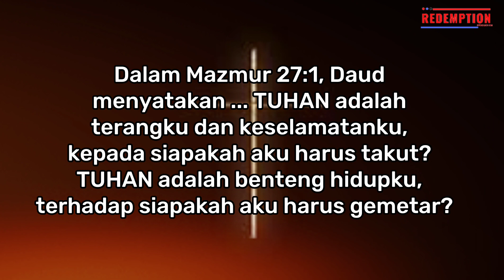Kamu akan menemukan keamanan dalam pelukan-Ku yang kekal #200 - Renungan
Janji #200: Kamu akan menemukan keamanan dalam pelukan-Ku yang kekal,

Ulangan 33:27 ; Allah yang abadi adalah tempat perlindunganmu, dan di bawahmu ada lengan-lengan yang kekal. Ia mengusir musuh dari depanmu dan berfirman: Punahkanlah!

Tuhan adalah perlindungan kekal kita.

Coba pikirkan sejenak,  tidak akan pernah ada waktu dalam kekekalan di mana Anda tidak akan pernah terlindungi.

Anda dapat merasa aman dan terjamin mengetahui bahwa Allah dan Bapa Anda akan menggendong Anda dalam pelukan-Nya yang kekal selamanya!

Ketika anak-anak masih kecil, orang tua sangat senang menggendong mereka.   Rasanya sangat menyenangkan dan anak-anak menikmati keselamatan dan keamanan perasaan itu juga.

Jika sebagai ayah, kita dimaksudkan untuk menjadi bayangan dari Bapa yang benar, maka saya akan membayangkan bahwa Tuhan akan merasakan kepuasan yang sama ketika Dia memeluk kita dengan tangan-Nya yang besar dan kuat.

Dalam Mazmur 27:1, Daud menyatakan ... TUHAN adalah terangku dan keselamatanku, kepada siapakah aku harus takut? TUHAN adalah benteng hidupku, terhadap siapakah aku harus gemetar?

Alasan Daud tidak takut pada musuhnya adalah karena dia benar-benar sadar bahwa dia dilindungi oleh tangan Tuhan yang kekal.

Semoga kita semua didorong hari ini dari realitas nyata ini. Kita akan menemukan keamanan dalam pelukan abadi Bapa kita!